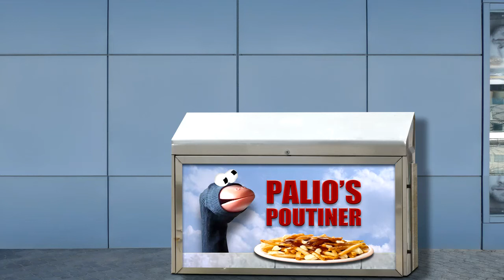Palio's Poutiner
Palio talks about his restaurant.